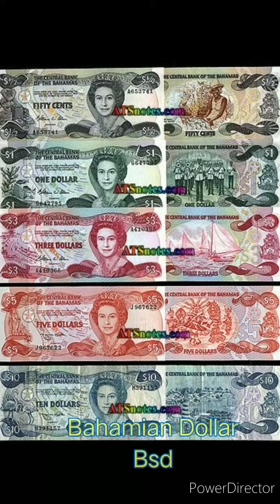COMMONWEALTH OF THE BAHAMAS : March On, Bahamaland